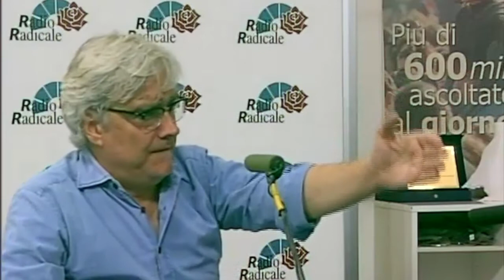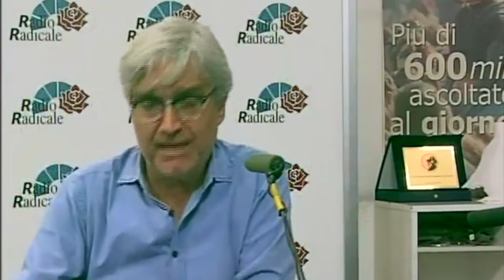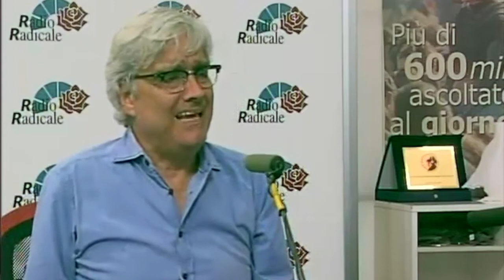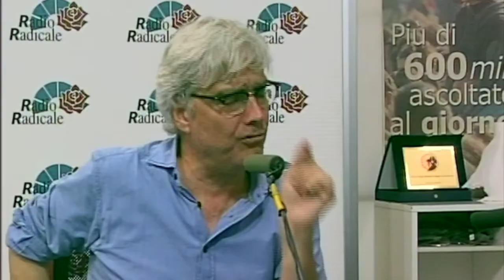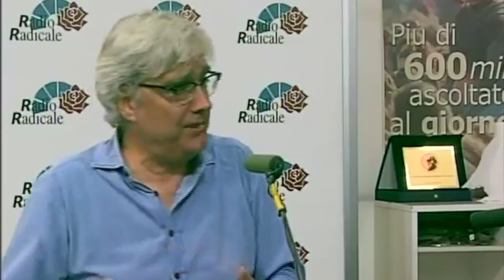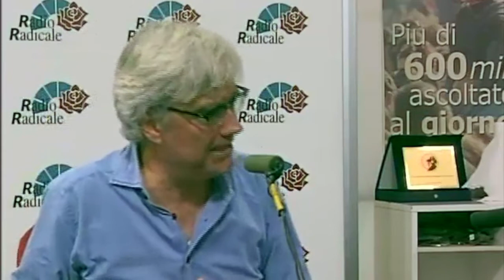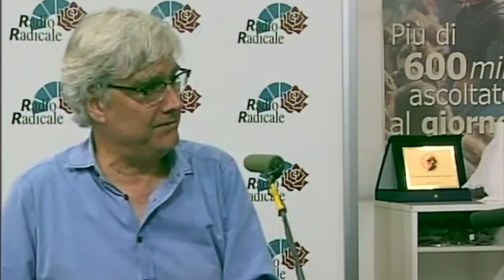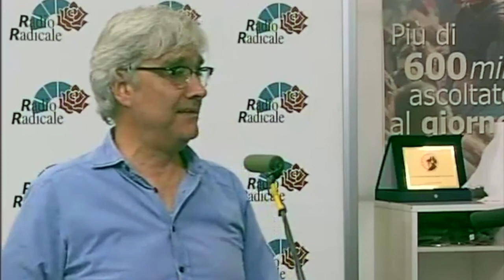Campagna iscrizioni PRNTT: Filo diretto con Maurizio Turco (14 agosto 2017)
Sintesi di un filo diretto di 108 minuti reperibile nella versione integrale all'indirizzo